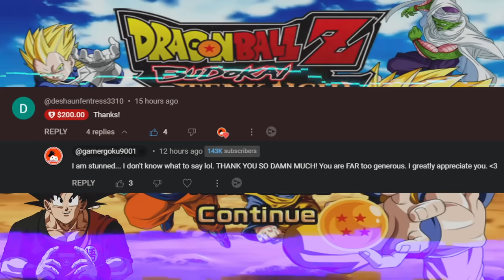Goku Plays Dragon Ball Super Budokai Tenkaichi 4 | BATTLE OF GODS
Hey it's me, Goku! Me and Lord Beerus are duking it out in a BATTLE OF GODS! In Budokai Tenkaichi 4's Dragon Ball Super Storymode!

MASSIVE SHOUTOUT To DarkHans0 for my New Goku Art!

SHOUTOUT TO: KamehaMAZING members:
Lucurato
Marco Groenwald
Vegito
ThatOneDokkanandLegendsFan

Please follow the guide in this video on what to do after joining. Thanks! Here is your invite!

Feel free to add me on VRChat - GamerGoku9001

I go on VRChat a lot, and I'm super friendly, so come say hi! :)